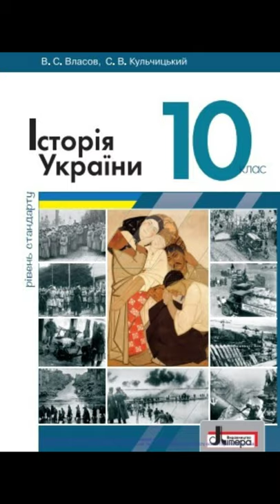& 22 "Історичні документи про витоки, причини та наслідки Голодомору//10 клас Історія України/Власов